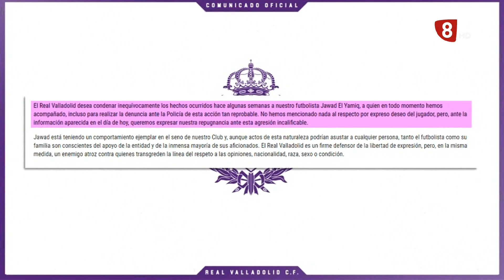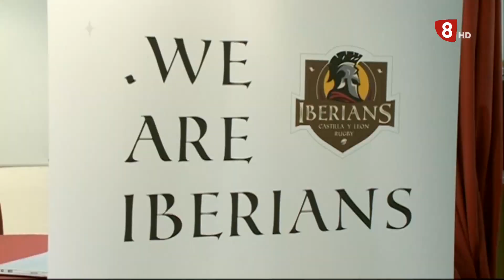Deportes 8 Valladolid. Edición de noche. Miércoles 25 de agosto de 2021